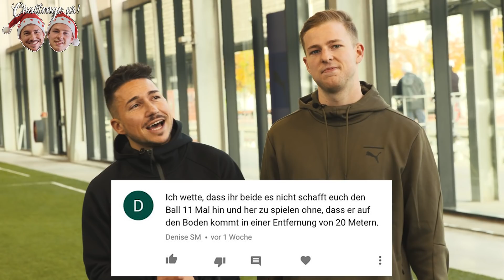Challenge Us FOLGE 1 - Unter den Augen von Antoine GRIEZMANN!!!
Die erste Folge Challenge us führt uns nach Madrid, direkt zu Antoine Griezmann. Ob wir die Challenge bestehen konnten und wer die 111€ gewonnen hat??? Schaut rein und gönnt Euch den Auftakt unserer Challenge us Reihe in diesem Jahr :)